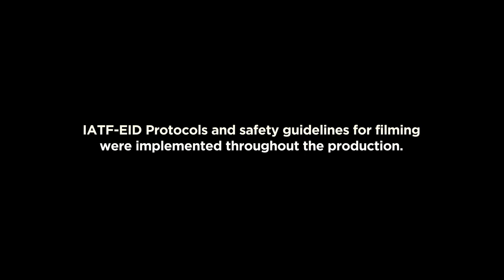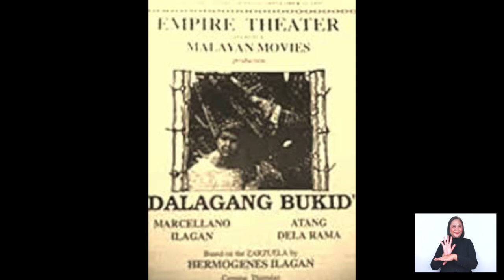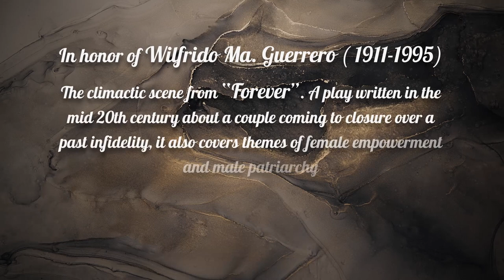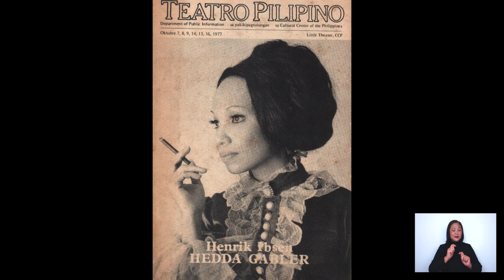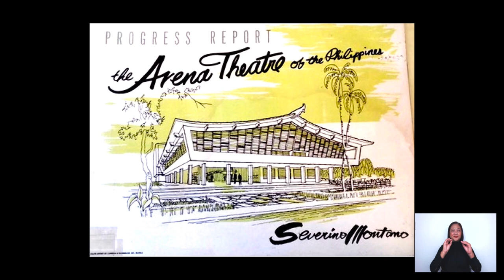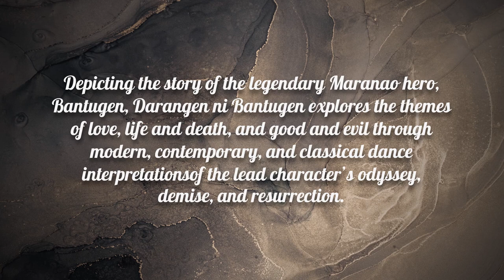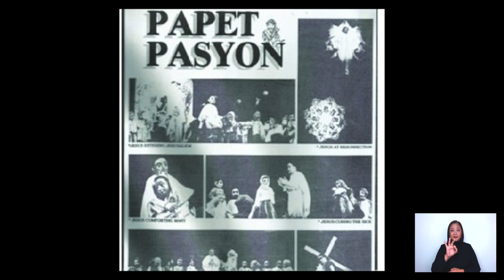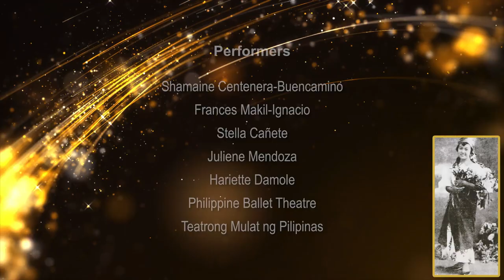ALAGAD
Sa Pagdiriwang ng Pambansang Buwan ng Pamana inihahandog ng Filipino Heritage Festival Inc., National Commission for Culture and the Arts, PAGCOR at ng OB Montessori, Greenhills ang

ALAGAD : Parangal sa Pambansang Alagad ng Sining sa Larangan ng Teatro

Itinatapok sina : Shamaine Centenera-Buencamino, Frances Makil-Ignacio, Stella Cañete, Juliene Mendoza, Camille Lopez-Molina, Hariette Damole, Philippine Ballet Theatre at Teatrong Mulat ng Pilipinas

Sa Direksyon ni Floy Quintos

SEQUENCE:

1. Lambert Avellana/Daisy Avellana  - excerpt from Portrait by
   Shamaine Centenera-Buencamino.

2. Atang De La Rama- soliloquy from Atang by Frances Makil-Ignacio

3. Wilfrido Ma. Guerrero- reading from " Frustrations"

4. Rolando Tinio- aria from " La Boheme" by Camille Lopez-Molina

5. Severino Montano- excerpt from "Love of Leonor Rivera"

6. Salvador Bernal- archival photos of sets and costume designs

7. Amelia Lapena Bonifacio-excerpt from Papet Pasyon

Ang iba pa naming mga partners : DDB Group Philippines, BusinessWorld, Security